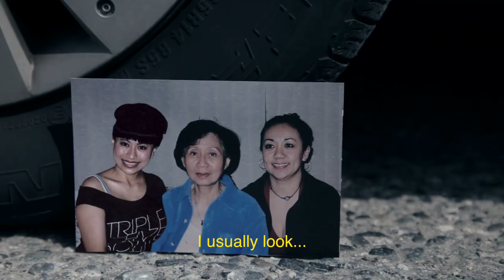290 Unsolved Murders series trailer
A new Vancouver Sun series: Between 2002 and 2013 in the Lower Mainland hundreds of people were murdered, now those left behind are telling their stories in a new Vancouver Sun series 290 Unsolved Murders. See all the stories and video for the series